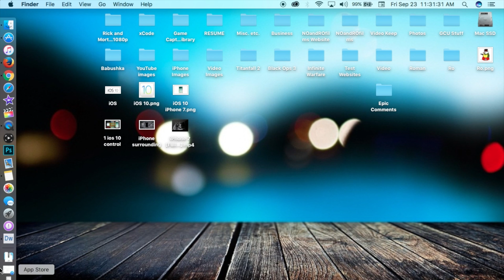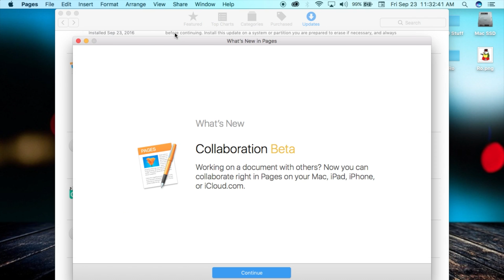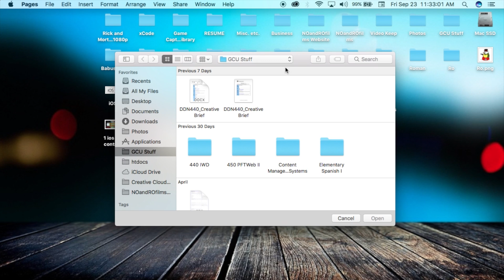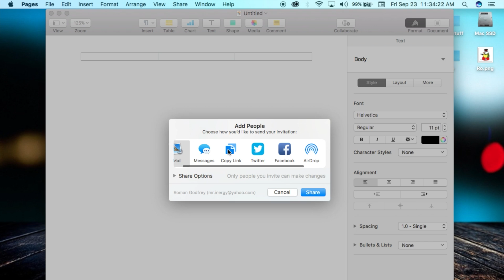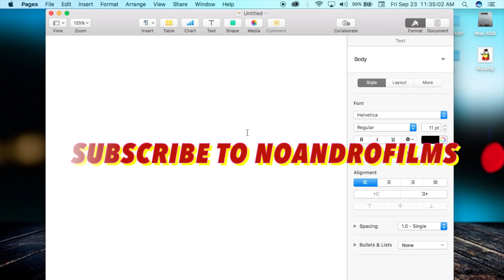Pages 6.0 Update 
What's New in Version 6.0 of Pages
• Real-time collaboration (feature in beta)
- Edit a document with others at the same time in Pages on Mac, iPad, iPhone, and iCloud.com
- Share your document publicly or with specific people
- See who else is in a document
- See participants’ cursors as they’re editing
• Open and edit Pages ’05 documents
• Use tabs to work with multiple documents in one window
• Wide color gamut image support

*shout out to spotlight search.

Roman